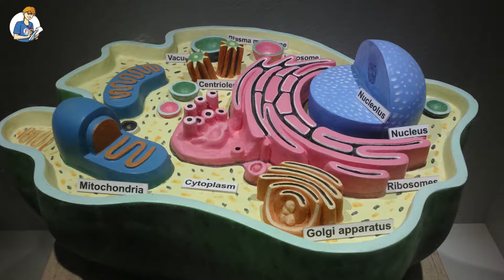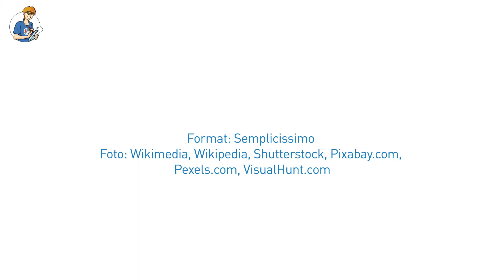5 cose che non sai sulle uova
Come sapere se un uovo è fresco? Qual è l'animale che produce più uova? Ve lo suggeriamo già noi... di certo non è la gallina! Scopriamo insieme queste e altre curiosità.